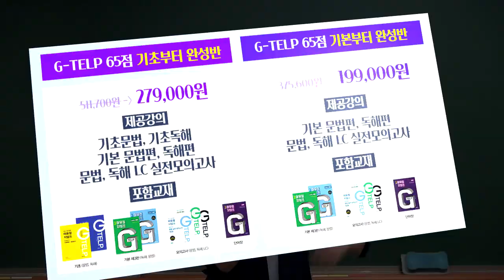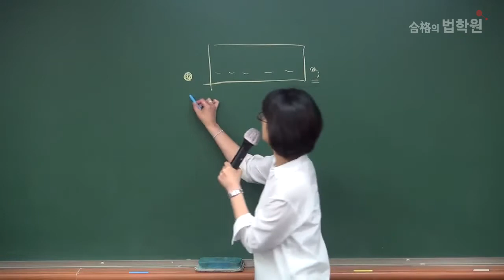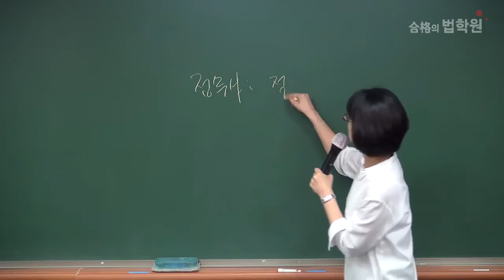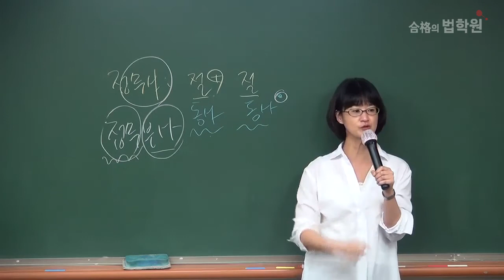이유정 지텔프 문법은 90점대인데 독해는 30점? 반드시 알아야할 독해 tip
접속부사 1순위자리

지텔프 65점 대비 이거 하나면 OK!!
이유정 G-TELP 65점 완성 교재포함 패키지 최대 47% 할인!!